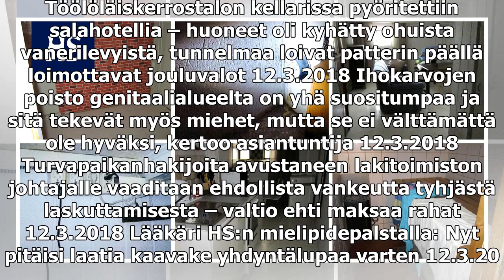Töölöläiskerrostalon kellarissa pyöritettiin salahotellia – huoneet oli kyhätty ohuista vanerilevyi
Töölöläiskerrostalon kellarissa pyöritettiin salahotellia – huoneet oli kyhätty ohuista vanerilevyistä, tunnelmaa loivat patterin päällä loimottavat jouluvalot

Töölöläiskerrostalon kellarissa pyöritettiin salahotellia – huoneet oli kyhätty ohuista vanerilevyistä, tunnelmaa loivat patterin päällä loimottavat jouluvalot 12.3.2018 Ihokarvojen poisto genitaalialueelta on yhä suositumpaa ja sitä tekevät myös mie...